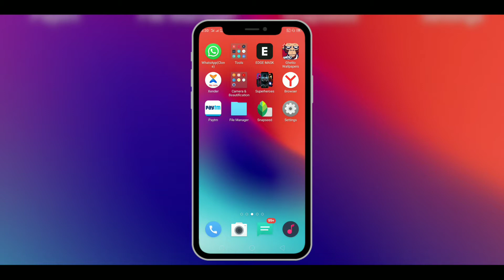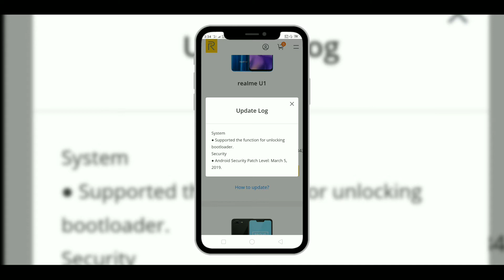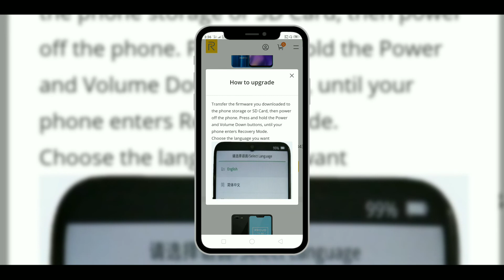Realme U1 New Software Update | Full Review In Hindi March 2019 | tech buzz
*Best mic

 Green screen